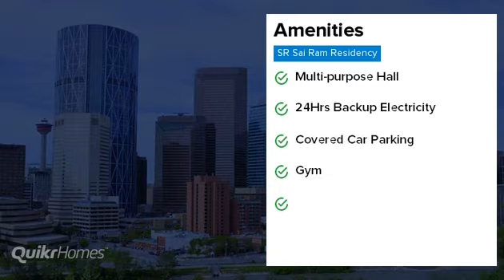SR Sai Ram Residency | Sarjapur | Bangalore | Apartment tour | Quikr Homes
Know more about SR Sai Ram Residency: SR Sai Ram Residency is a luxurious residential Apartments project in Sarjapur, developed by SR Developers. SR Sai Ram Residency offers 2 BHK, 3 BHK, Apartments with affordable prices. The project spreads over an area of 0.96 acres that consists of 60 units. SR Sai Ram Residency provides world-class amenities  It is one of the best investments in Residential properties in Sarjapur, SR Developers. There are various benefits of living in SR Sai Ram Residency Apartments as it provides with all the nearby major utilities such as schools, colleges, hospitals, supermarts, parks and recreational centres. SR Sai Ram Residency is one of the best investments in Residential properties in Bangalore."